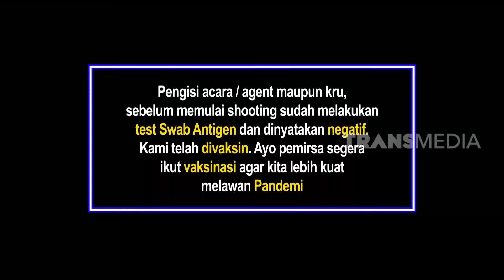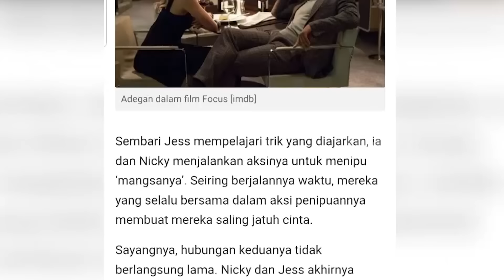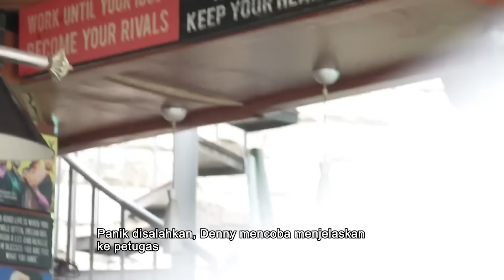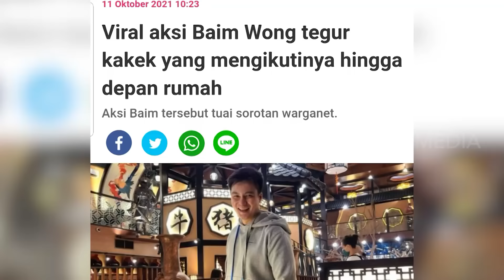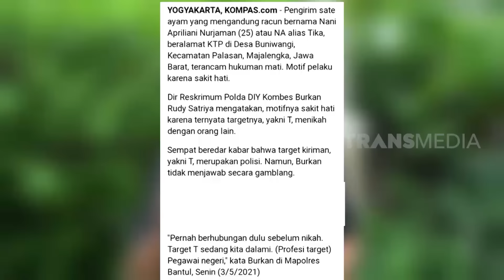[FULL] HARI YANG ANEH UNTUK DENNY CAGUR | BIKIN PANIK (23/01/22)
BIKIN PANIK
Minggu, 23 Januari 2022